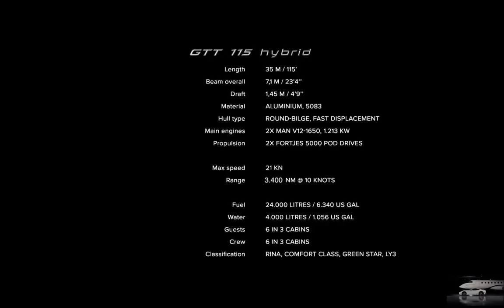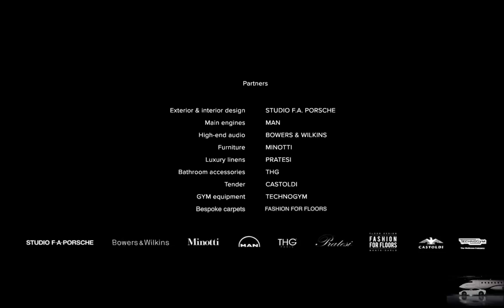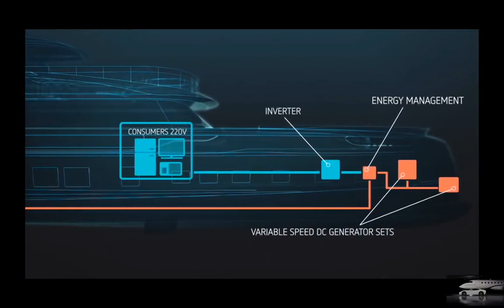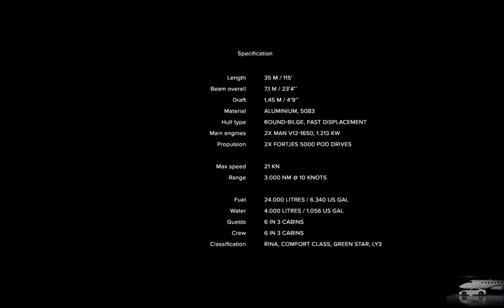$20,000,000 PORSCHE MEGAYACHT ULTRA LUXURY ((LIVE)) DECKFEED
THE FIRST SUPERYACHT W/ PORSCHE DNA

F.A. PORSCHE & DYNAMIQ SHIPBUILDERS
PRESENTS.
115ft. SUPERYACHT

                   DYNAMIQ GTT 115  1 of 4

$20,000,000   @MarkALongstreet

Porsche has launched its very own super-yacht and now a series of stunning images of the interior of the £12million vessel has been released.

The Dynamiq 35m super-yacht GTT 115 Hybrid comes complete with a spa pool, al-fresco dining area, space for four guests below decks and 75-inch TVs.
The cool craft was launched at Viareggio, in Italy, and traveled to Monaco to take part in the glitzy annual Yacht Show.

Interior styling was taken care of by Italian design-house Minotti, whose works appeared in the film Fifty Shades Darker, and features carbon fiber detailing marble counter-tops, and fine leather finishes.

'For us at Studio F. A. Porsche it was a very inspiring experience to be involved with a yacht project that is significantly different from others,' said Roland Heiler, CEO of Studio F. A. Porsche.

It is smart, it is a hybrid and from a design point of view it is all about performance - below the waterline and above.'
The GTT 115 draws on the latest technology with a round-bilge hull form, podded propulsion, Hull Vane and stabilisation system with four fins and interceptors.

Powerful 1,650hp engines provide a top speed of 21 knots, while its hybrid engines give a range of 3,400 nautical miles.

The vessel also has a hybrid system and energy-saving, variable-speed generators to improve sustainability.
At just 35m overall, the GTT 115 is finished with chic Rhodium Silver metallic paint.

The starting point for the interior design was the Pepita houndstooth fabric, which was used by the 911 series in the 70s and runs throughout the yacht.

This pattern has been offset with high-gloss Macassar ebony veneers, dark brown saddle leather, Alcantara, Persian carpets and rare Sahara Noir marble.

The aim was to use sporty, masculine and elegant materials to best effect,' says Dobroserdov.

'We pride ourselves by always having function in mind, so while luxurious we also wanted to ensure that the interior was practical and user-friendly. What we love about this project is that it's not a conventional-looking yacht, either inside or out.'

A limited edition of just seven GTT 115 yachts will be manufactured, making the model an exclusive collector's edition.

Hull type
Round-bilge, fast displacement
Length overall
35 meters / 115’
Beam overall
7,1 meters / 23’3’’
Draft
1,45 meters / 4’9’’
Gross tonnage
198 tons
Material
Full aluminium, 5083
Max speed
21 knots
Cruising speed (85% rpm)
19 knots
Range
3400 nautical miles @ 10 knots
Fuel consumption
52 liters/h @ 9 knots
550 liters/h @ 19 knots
720 liters/h @ 21 knots
Fuel
24.000 liters / 6.340 US gallons
Fresh water
4.000 liters / 1057 US gallons